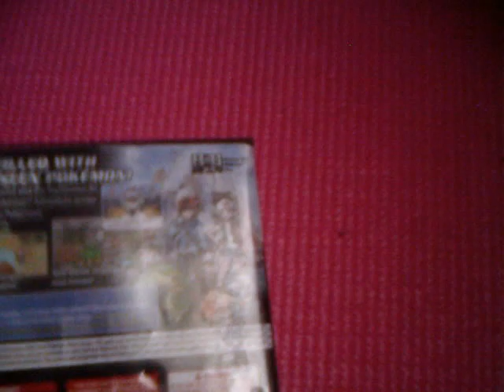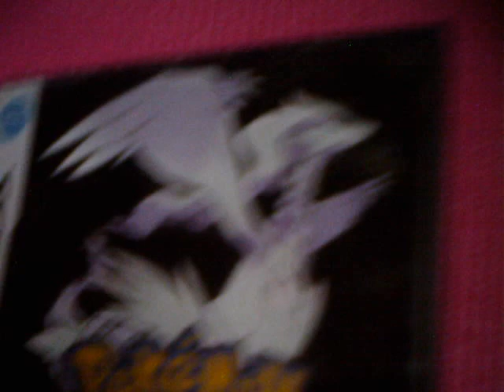game stop dumpster dive getting caught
so me and my friend john went to game stop and got caught but nothing bad happened please. subscribe,comment on how i can do better and what else i should talk about, and please like the video